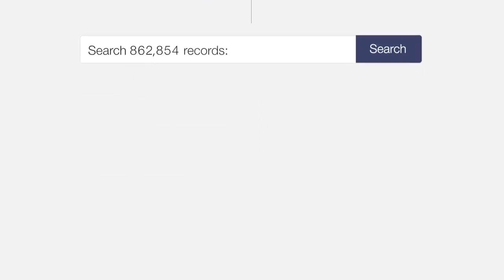ONU lança biblioteca digital com 900 mil documentos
A ONU lançou um repositório que conta atualmente com cerca de 900 mil registros. Segundo a organização, a plataforma será o ponto de acesso global à informação das Nações Unidas, incluindo material histórico e registros contemporâneos.

A iniciativa é uma parceria entre a Biblioteca Dag Hammarskjöld das Nações Unidas e a Biblioteca do Escritório das Nações Unidas em Genebra. A plataforma fornece acesso a materiais produzidos pela organização em formato digital e sem custo algum, e faz parte de um esforço de promover a transparência, o livre acesso à informação e a preservação do acervo documental da ONU.

A biblioteca foi desenvolvida por meio de tecnologia de código aberto pela Organização Europeia para a Pesquisa Nuclear (CERN) e engloba métricas de administração e de código aberto.